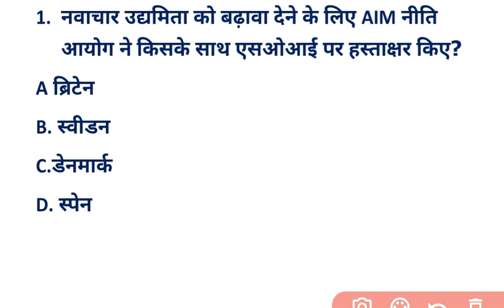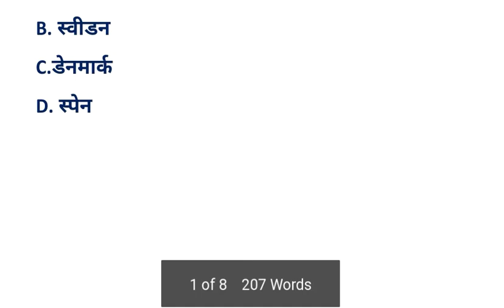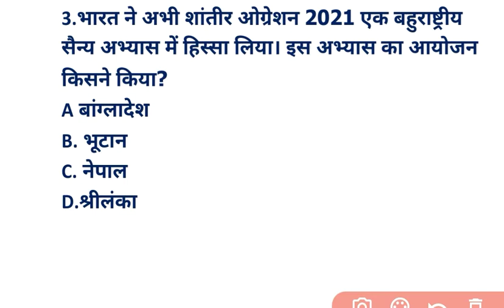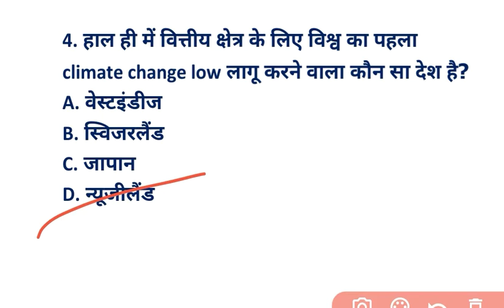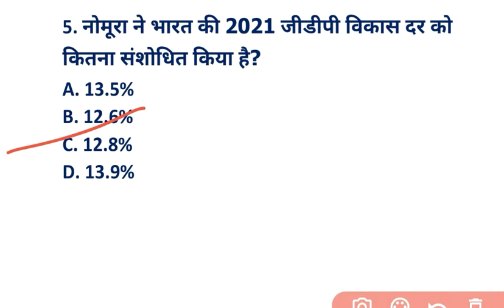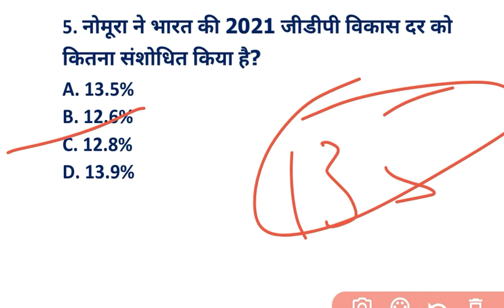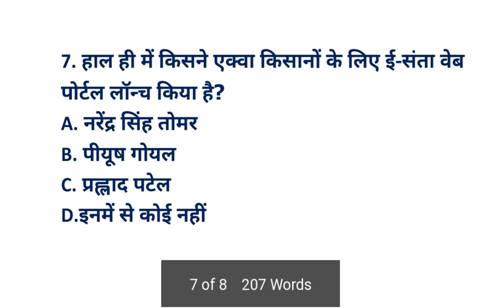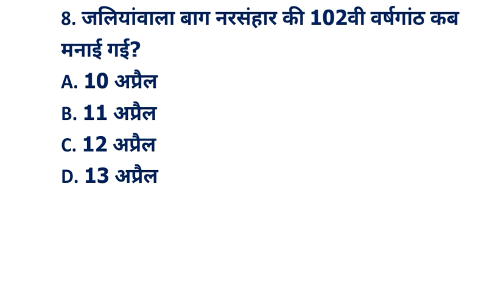7am 15 April 2021 daily current affairs for bank SSC other exams Sparking Future Sshekhawat bankers